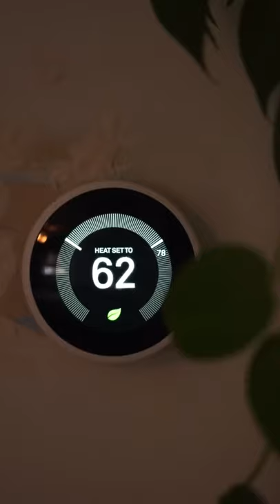Veehoo Chew Proof Elevated Dog Bed - Cooling Raised Pet Cot - Rustless Aluminum Frame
Chew Proof Elevated Dog Bed Cot. Composed of Rustless Aluminum Frame and Better Textilene Mesh Fabric. Also, all the edges of the Dog Bed Mat are wrapped directly inside in Frame, Indestructible & Nowhere to chew.